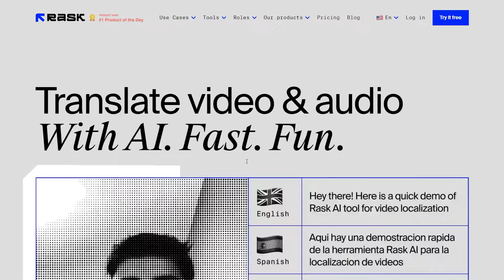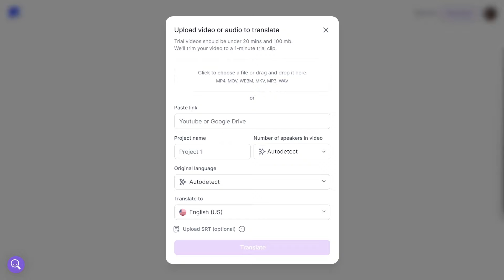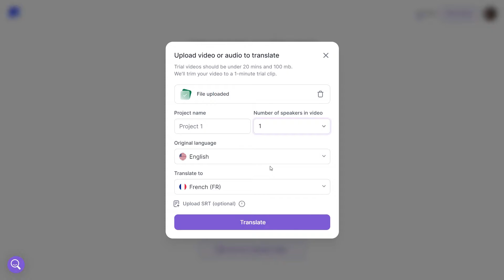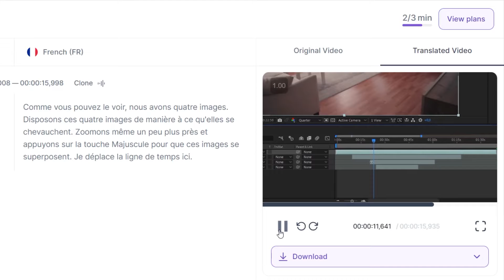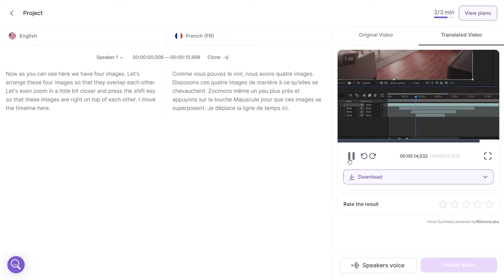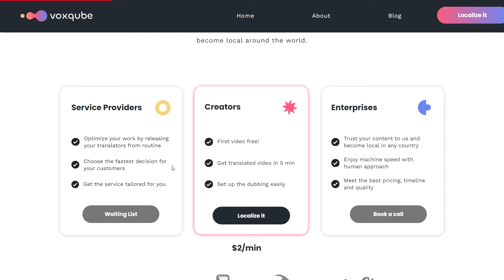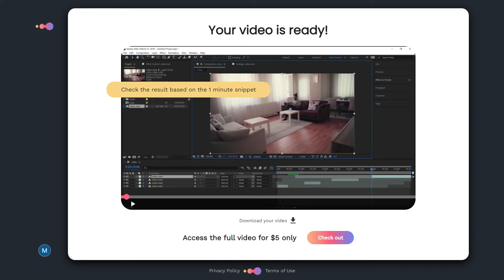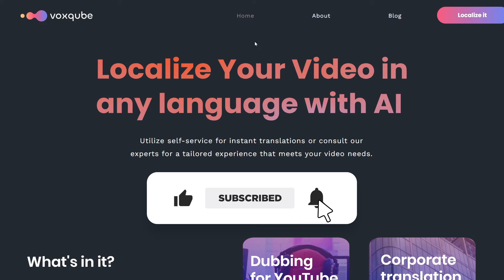YOUR VOICE, MULTIPLE LANGUAGES: How AI Makes it Possible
How to use your own voice in every language? Translate videos with AI. This guide walks you through the steps to transcreate your videos into multiple languages. Break language barriers and connect with a global audience like never before.

00:00: Introduction to AI Translations on YouTube
00:29: Introduction to the First Tool
00:58: Step-by-step Walkthrough to Translation
02:56: Reviewing Original and Translated Versions
04:06: Potential Uses of Translated Videos
04:51: Applications across Various Industries
05:29: Introduction to the Second Tool
06:56: Reviewing the Translated Video